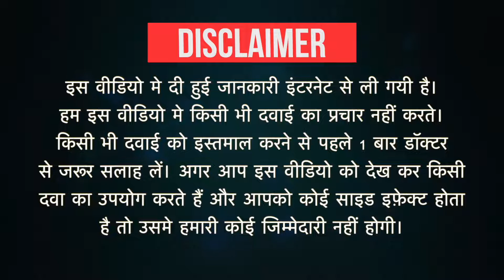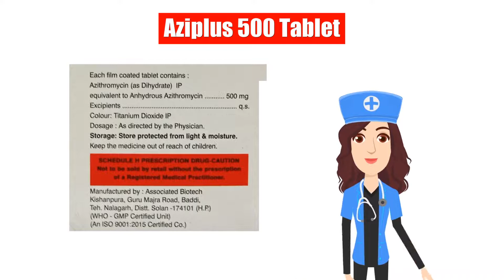Aziplus 500 Tablet Uses in Hindi | Side Effects | Dose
Aziplus 500 Tablet Uses in Hindi | Side Effects | Dosage